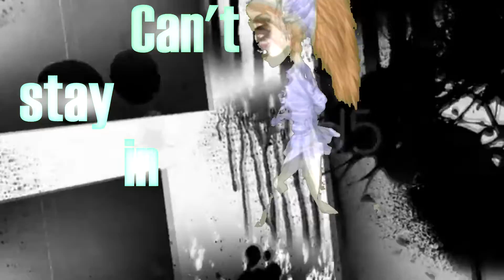Bullet Train Kaldan MSP